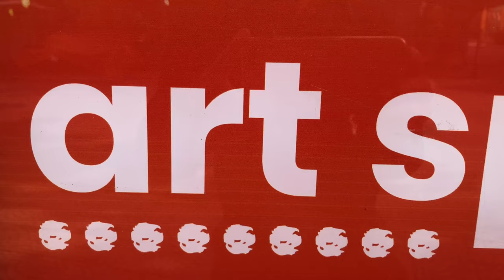Art of Central Vietnam at art space - Hoi An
March Gallery-Hoi An collaborated with the Anantara Hoi An Resort to create a dedicated space to exhibit the best of original art of Central Vietnam. There are many galleries in Saigon and Hanoi but almost none in Central Vietnam so we created this space to support the professional artists of our region.
Contemporary art is paired with contemporary dining, a large list of wines and ice cold beers. So, if you are in Central Vietnam, do drop in to enjoy art and good food in air conditioned comfort.
Art sales from art space also help to support a local disabled children's charity with 7.5% of each sale going direct to their school.

video by: Ly Xuan Dung